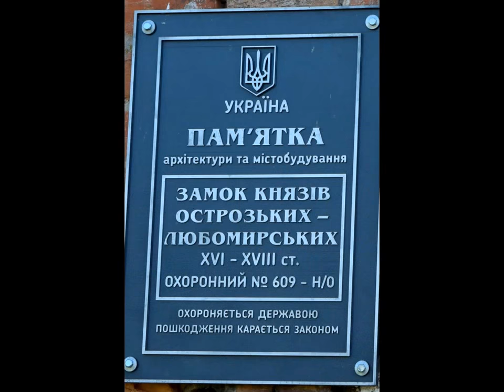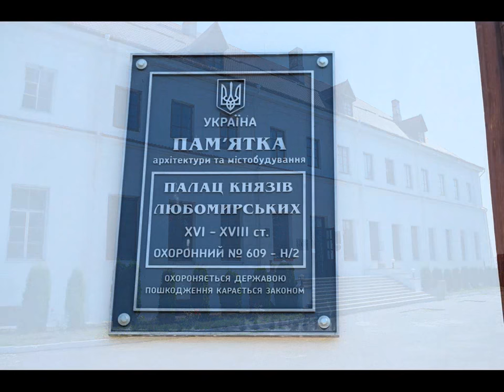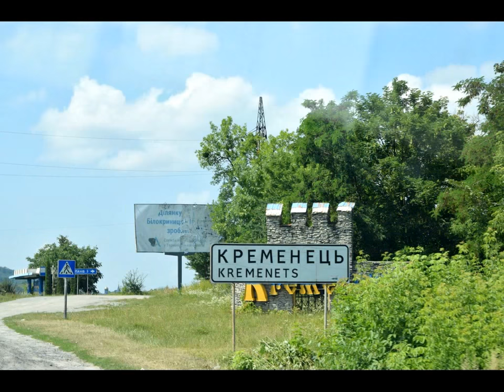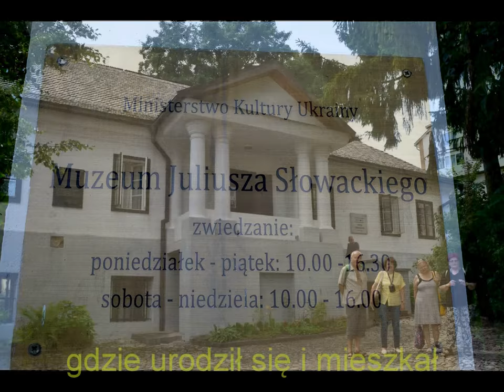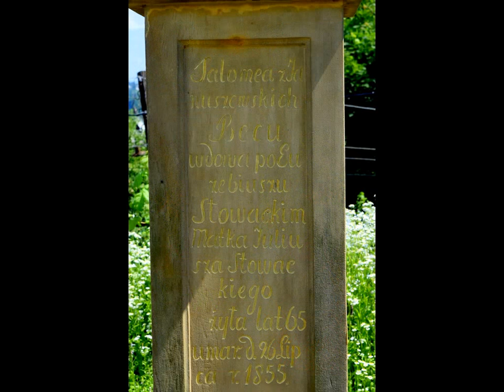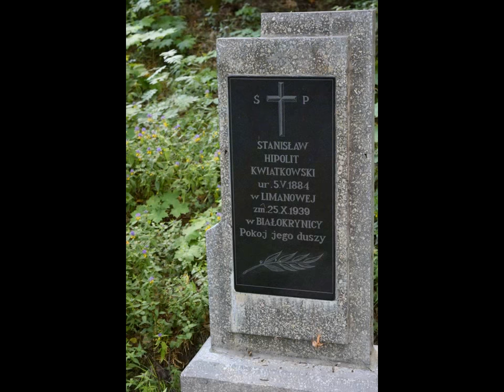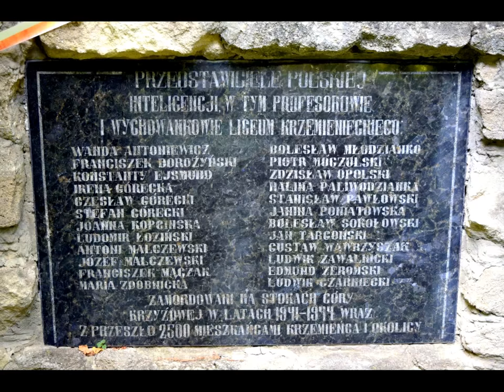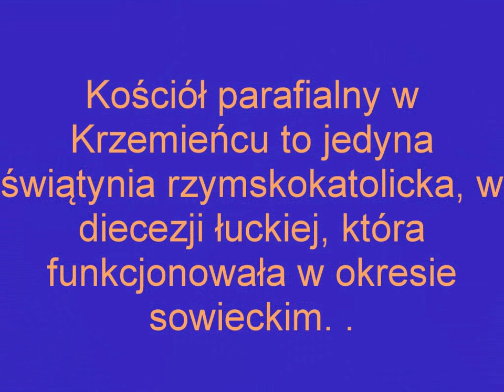Ukraina -sentymentalnie - dzień czwarty